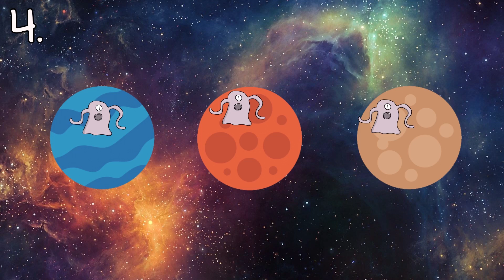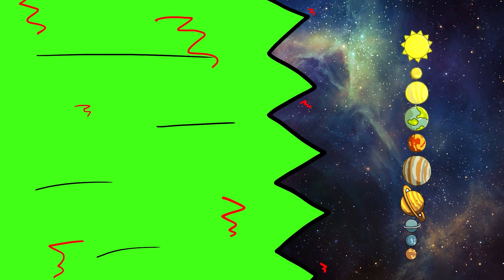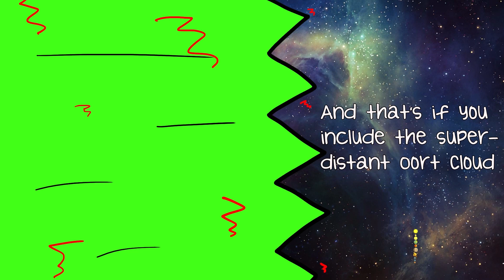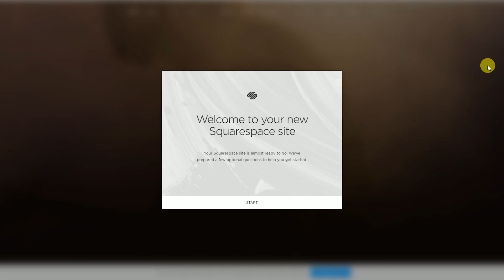The Universe Zapped Our Neighbors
The Universe Zapped Our Neighbors – Second Thought

The Fermi Paradox is an intriguing hypothesis, and there are dozens of proposed solutions. In this video, we’ll have a brief overview of the Fermi Paradox and talk about one possibility – Gamma Ray Bursts!